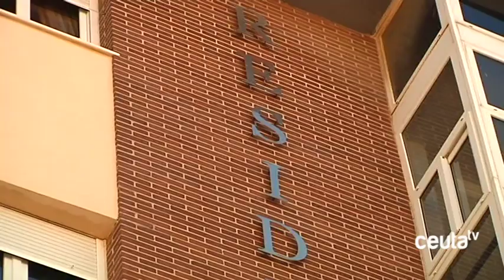Aumenta el número de pensiones en Ceuta en un 2,1%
El número de pensiones en Ceuta aumentó en un 2,1% con respecto al mismo mes del año anterior, según ha dado a conocer el Ministerio de Trabajo. En Ceuta, según estos datos, hay 8.719 pensionistas, situándose la pensión media en 1.003 euros, un 4,3% más que en agosto de 2018